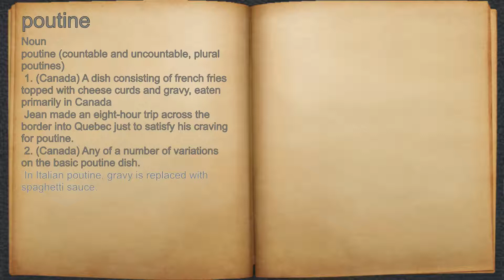What does poutine mean?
A spoken definition of poutine.

Intro Sound:
Typewriter - Tamskp